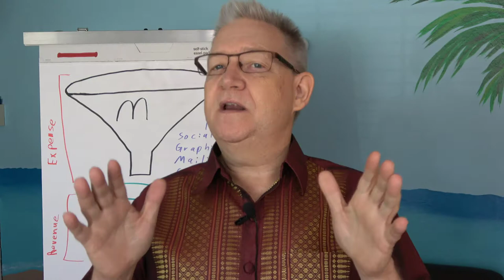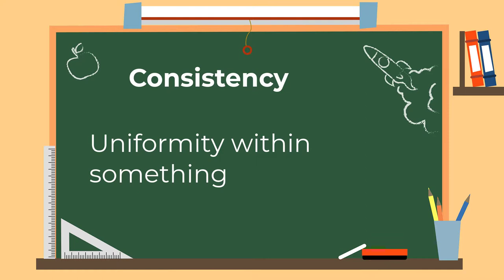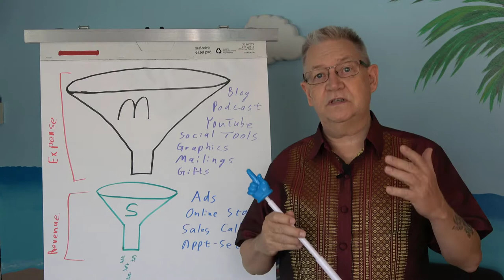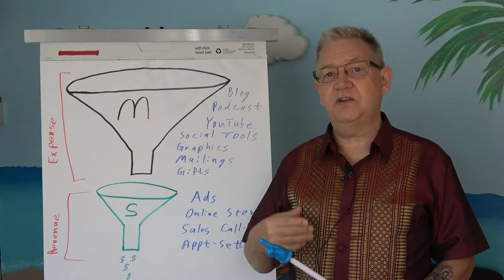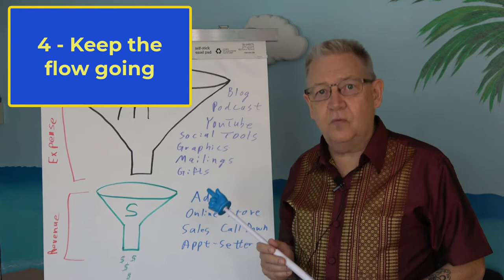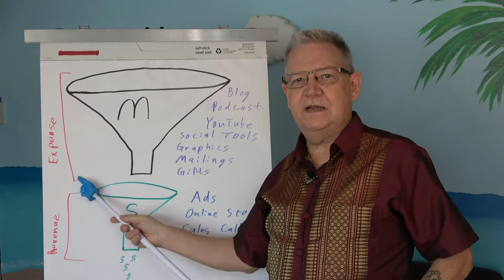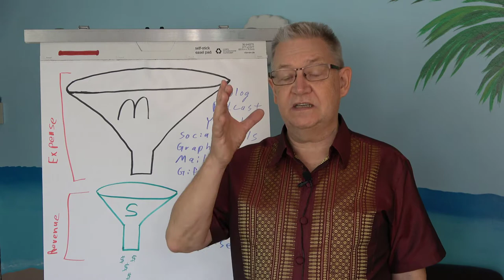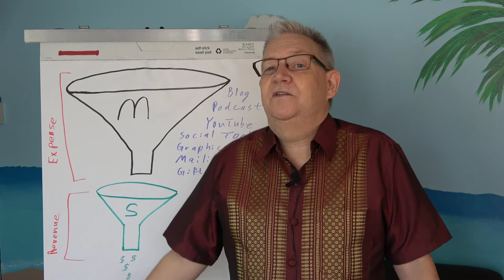Marketing is Forever - CSC #42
Cheeky Sales Coach Episode 42 - Marketing is Forever

Timeline -
00:00 Marketing goes on forever
02:00 One - marketing feeds sales
03:35 Two - a gap in marketing will cause a gap in sales
04:26 Three - Marketing is a funnel, not a bucket
05:33 Four - Keep the flow going
06:16 Five - scheduling is the gold standard
07:13 Six - You need a budget for marketing
09:27 Call to Action